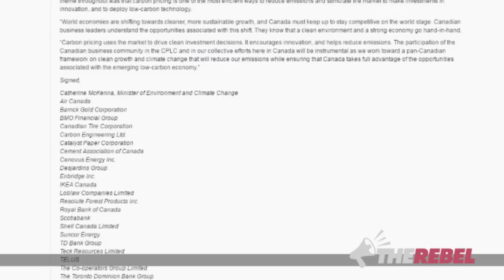3 reasons to cancel Telus contracts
Holly Nicholas provides an update on actions she has taken against Telus for their overt partisanship expressing support for Justin Trudeau's carbon tax. MORE

The Petition
Telus shouldn't lecture Canadians about politics.